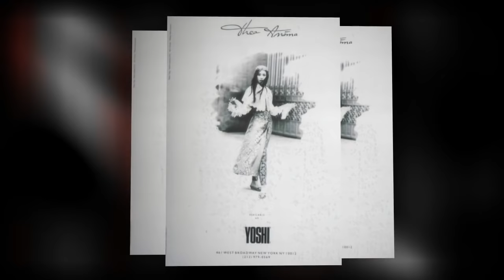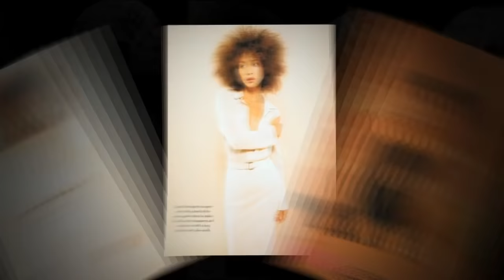Sunantha Paton Tan - Extended Remix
A tribute ...to  Sunantha Tan  - an amazing model.